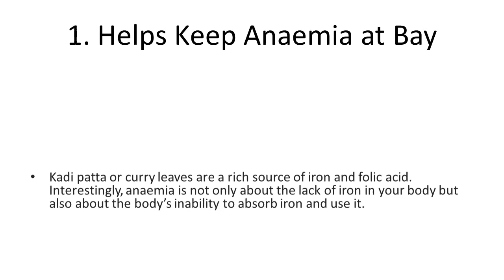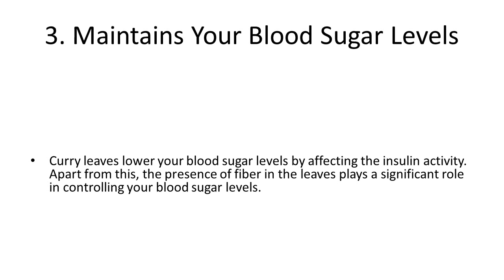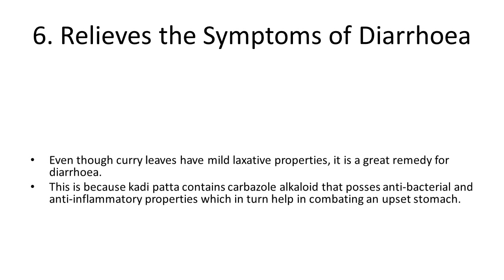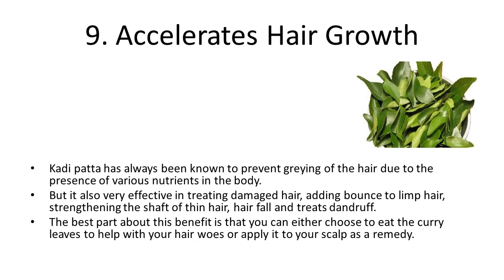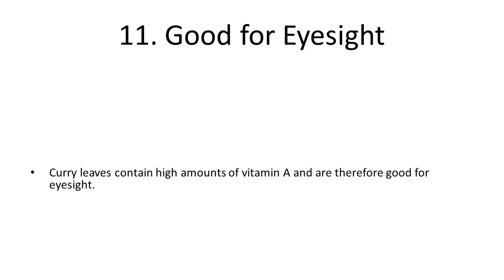Top 10 Health Benefits and Advantages of Eating Curry Leaves